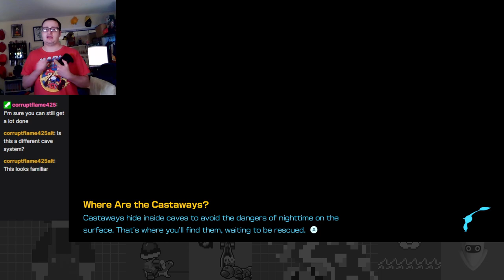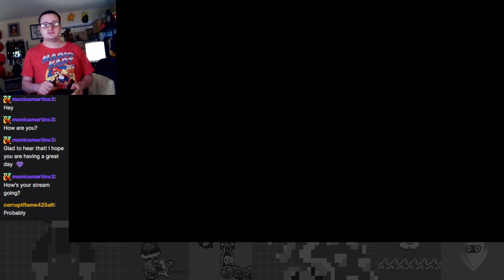The Doctor is Saved! The Beauty of Blossoming Arcadia - Pikmin 4 Part 6 (Mini Episode)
Heyo! On this mini episode I venture further through a cave and find Yonny!